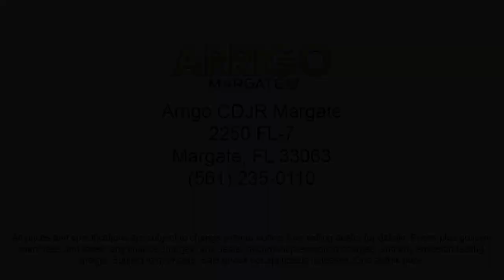2023 Ram 1500 Big Horn/Lone Star Crew Cab Margate Coconut Creek Pompano Ft Lauderdale Lighthouse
2023 Ram 1500 Big Horn/Lone Star Crew Cab Stock Number: N539567 Vin:1C6RRFFG4PN539567.

2250 N State Rd 7